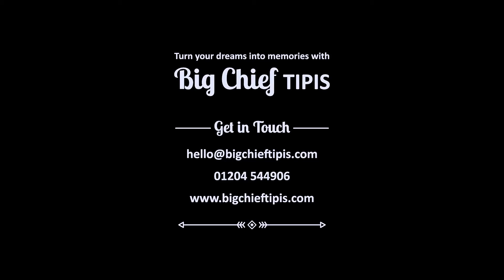Big Chief does Weddings! James & Helen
James & Helen were married at the Bells of Peover in Knutsford on the 8th August 2015. We are proud to be the preferred tipi supplier at this venue and as a result, we worked together with the couple to create a magical wedding to remember! If you like what you see and are interested in an outdoor wedding in a tipi, please get in touch with our team of Little Chiefs